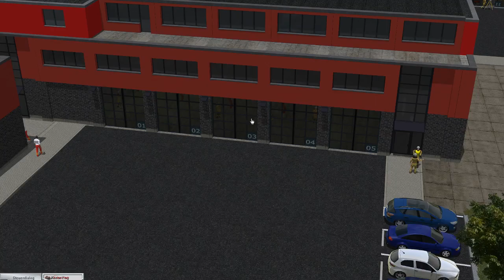Faustii (DL1) - Test 3 -FWZ_Falttore - EEP 14